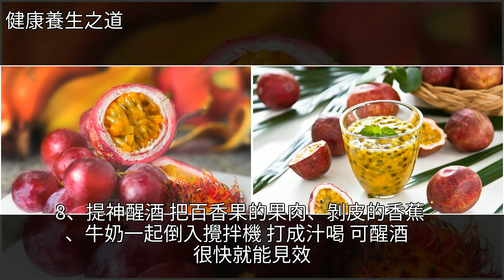百香果的八大功效，你都知道嗎？快來了解一下吧！，[健康養生之道]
百香果的八大功效，你都知道嗎？快來了解一下吧！ [健康養生之道]水果,西番蓮,養生,蜂蜜,美容百香果的八大功效，你都知道嗎？快來了解一下吧！ [健康養生之道]水果 西番蓮 養生 蜂蜜 美容